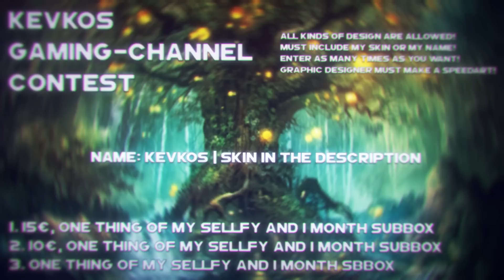Kevkos Contest ♥ [Gaming Channel] | CLOSED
Deadline → 20.05.15